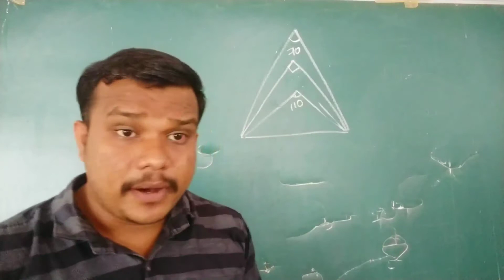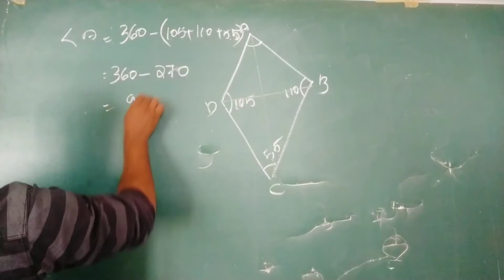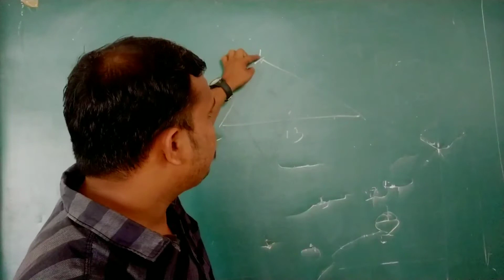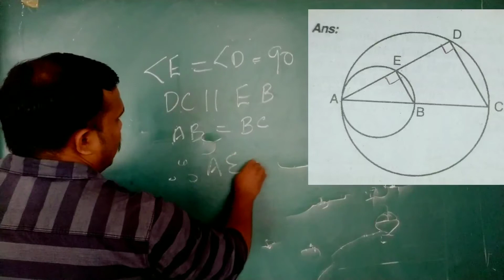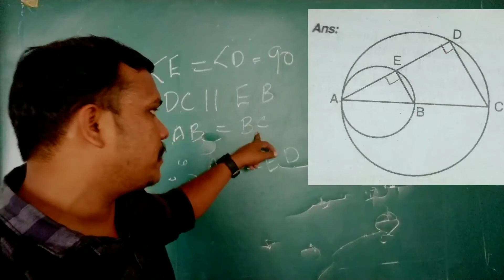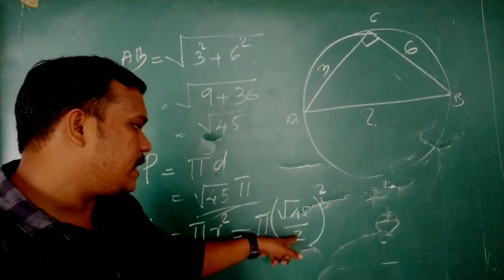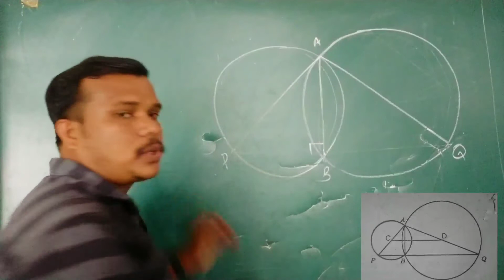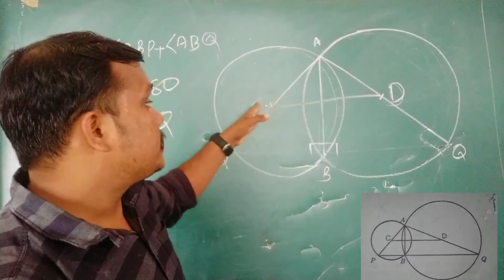Circles | വൃത്തങ്ങൾ | SSLC / 10TH Maths | Chapter-2 , part-2 | 2020-21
in this video I explaine that the second chapter of 10th mathematics in kerala syllabus, circles

വൃത്തങ്ങൾ എന്ന പത്താം ക്ലാസ്സിലെ പഠഭാഗത്തിലെ ചില ചോദ്യങ്ങളും ഉത്തരങ്ങളും

കൂടുതൽ Maths മലയാളം & ഇംഗ്ലീഷ് ക്ലാസുകൾ ക്കായി ഈ ചാനെൽ സബ്സ്ക്രൈബ് ചെയ്യൂ കൂടെ ഉള്ള ബെൽ ഐക്കൺ എനേബിൾ ചെയ്തു All എന്ന് സെലക്ട് ചെയ്യൂ...